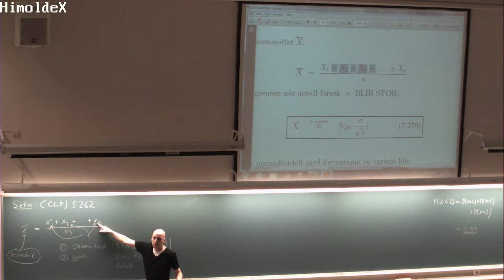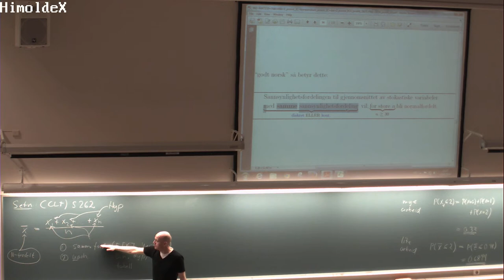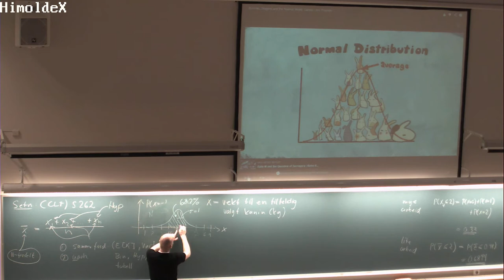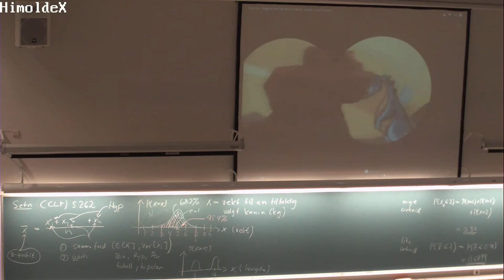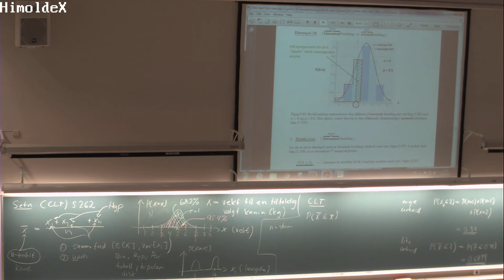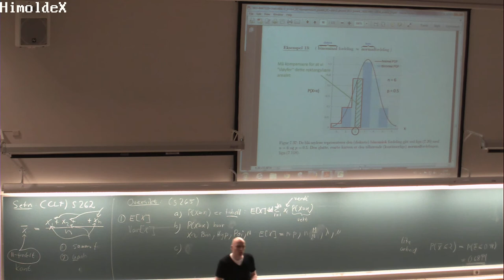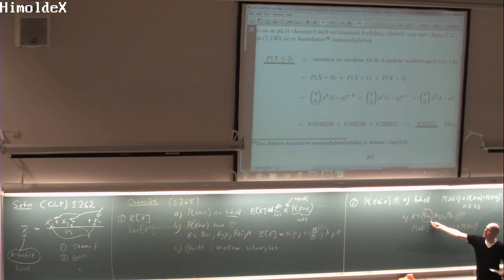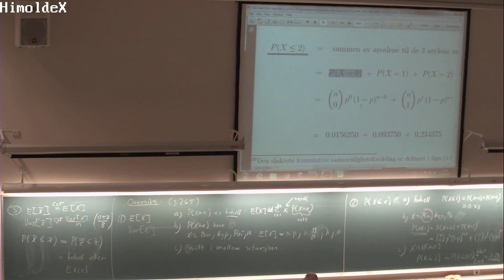146 Forelesning MAT110 (27. mars 2014)